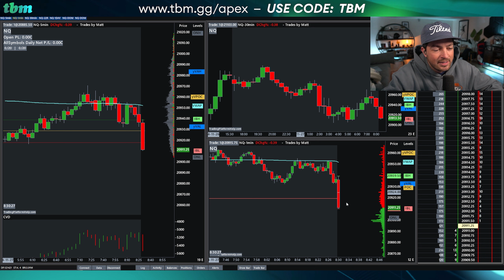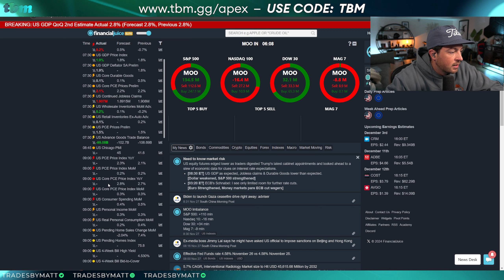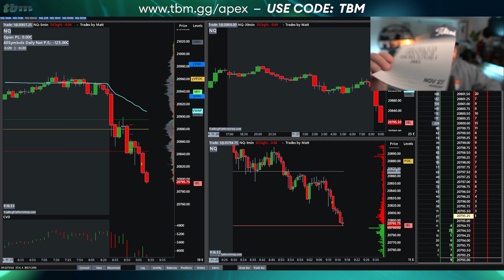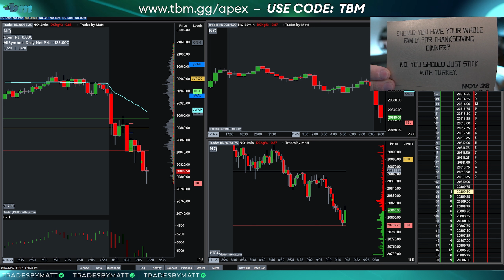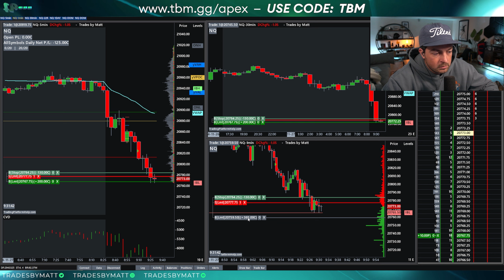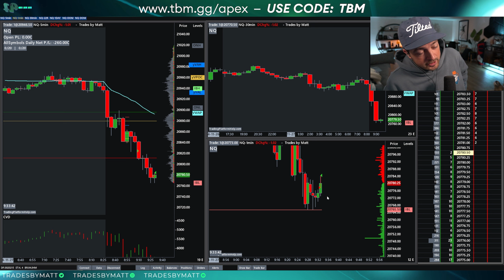Day Trading Session Recap | November 27 | Copy Trading 20 Apex PA Accounts (Nasdaq)